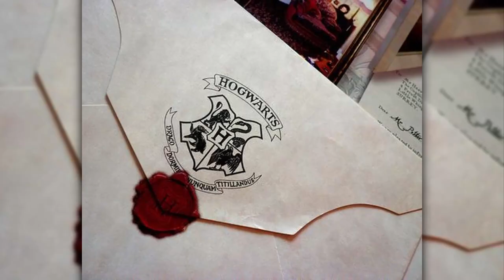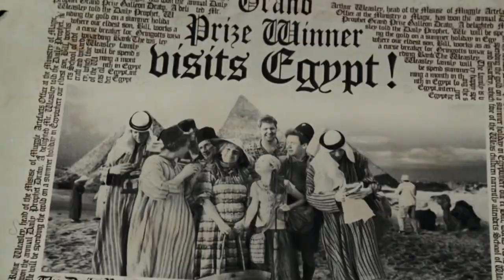PETER PETTIGREW - NAJWIĘKSZY zdrajca w SERII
W dzisiejszym odcinku przedstawię wam historię kolejnego Huncwota, czyli zdradzieckiego Petera Pettigrew.
👇 CZYTAJ OPIS 👇

Jeśli materiał Ci się spodobał, strzel lajka 👍
Zerknij na kanał po więcej materiałów z Harry'ego Pottera 😊
Zostaw suba i dzwoneczek, żeby niczego nie przegapić 🤎

Fragmenty wideo, które wykorzystuje w swoim filmie należą do ich prawnych właścicieli i zostały wykorzystane zgodnie z prawem cytatu (art.29 ust.1 ustawy o prawie autorskim i prawach pokrewnych z 4 lutego 1994 r).